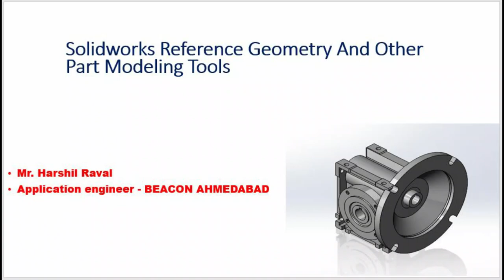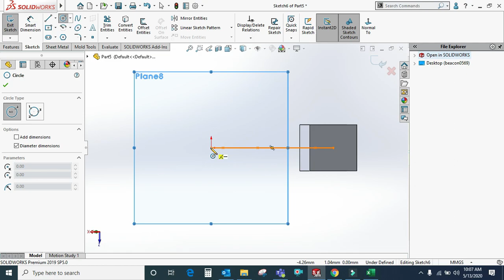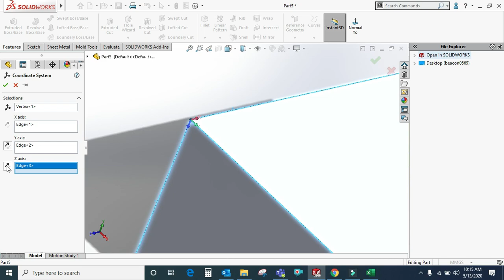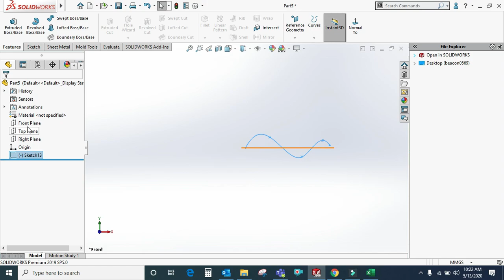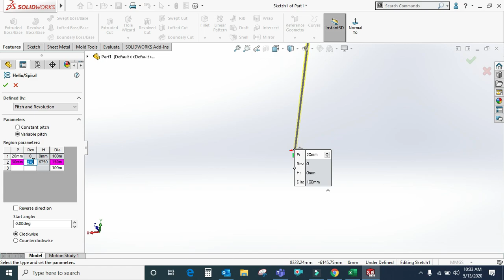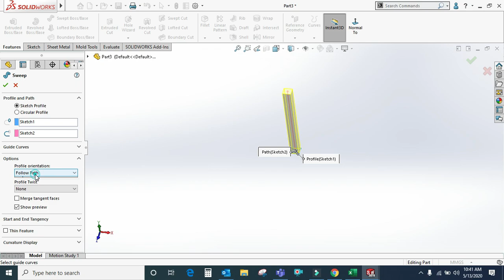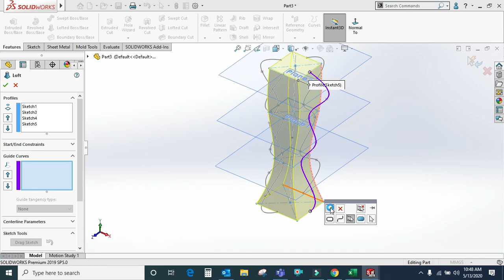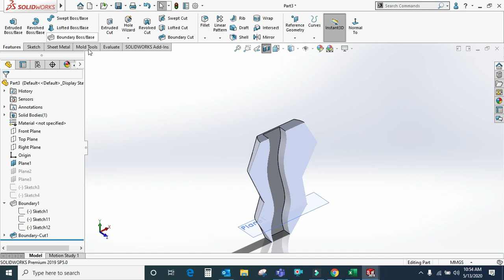Solid works reference geometry and other part modeling tools& like sweep,loft &others 😊 tutorial 3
In Solidworks  basic part modeling tools tutorial  in deep . In tutorial i would discuss about sweep boss, sweep cute ,loft ,loft cute, boundary boss, and boundary cute, reference geometry and curve in very brief details.

1Solidworks Complete learning beginners Tutorials:-

2.AUTOCAD HINDI TUTORIALS FOR BEGINNER WITH HARSHIL RAVAL:-

5. Samusung Galaxy S10 PLUS(+):-